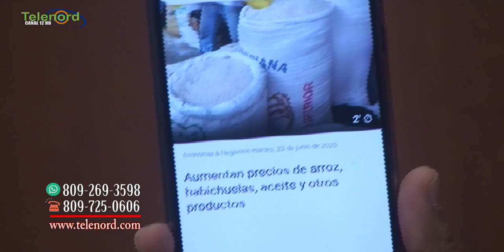Que quieren los Peledeista que nos den “Guamaso” y también voten por ellos dice Omar Peralta